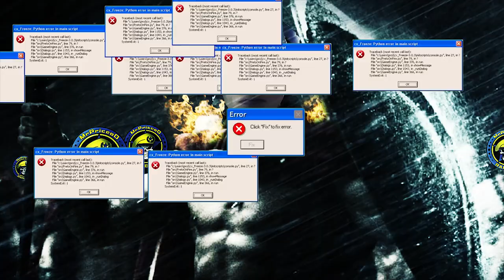Operation Damage! - Rainbow Six Siege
ʕ •ᴥ•ʔWelcome! Thanks for watchingʕ •ᴥ•ʔ
Hey guys! This is part 2 of THATS ALOT OF DAMAGE!: Operation Damage! - Rainbow Six Siege, This ep we just fucked around with the rangers and Planetchucky! Hope you guys enjoy this! Ya boi MrPriceo0 has tons of swag xD.
─ Looking for a Game Server? ─
Become a freedom? Apply right here, why not its free!